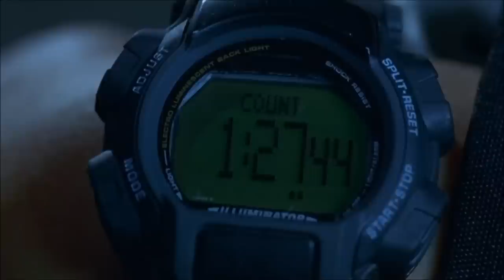Resident Evil 1 First Zombie Scene (HD)